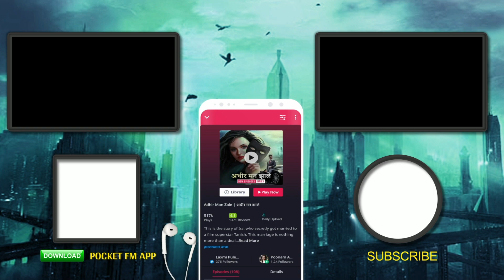Adhir Man Zale | EP 7 | कुणी मारला तुला? | Pocket FM | Secret Marriage मराठी Love गोष्टी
✅ यासारख्या आणखी कथा ऐकण्यासाठी आता Download करा Pocket FM App
✅ India's NO. 1 Audio App. Listen to Marathi Stories For Free🇮🇳

✅ To Watch Our Latest Marathi Show " किती सांगायचंय तुला (Kiti Sangaychay Tula)" Click the Below Link:

अचानक इराला गाडीचा आवाज ऐकू आला. तनिष परत आला होता का? तिला सेटवर त्या दिवशी घडलेल्या गोष्टी आठवल्या आणि त्यांचा विचार करून तिला अस्वस्थ वाटायला लागलं. ती तिच्या बेड रूम कडे जायला निघाली तेव्हड्यात लोकांचा एक मोठाच्या मोठा घोळका लिविंग रूम मध्ये शिरला. आता इरा काय करेल? जाणून घेण्यासाठी पहा "अधीर मन झाले EP 7 - कुणी मारला तुला?"

Suddenly Ira heard the sound of a car. Was Tanish back? She remembered what had happened that day on the set, and she began to feel uneasy thinking about it. As she walked to her bedroom, a large crowd of people entered the living room. What will Ira do now? To know watch "Adhir Man Zale EP 7 - | Kuni Marla Tula?"